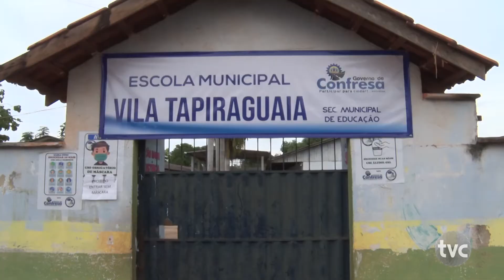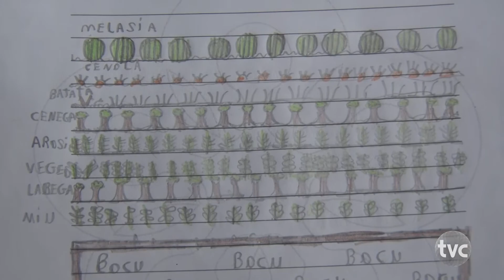O núcleo de Confresa agroligadas realizou o primeiro concurso de redação